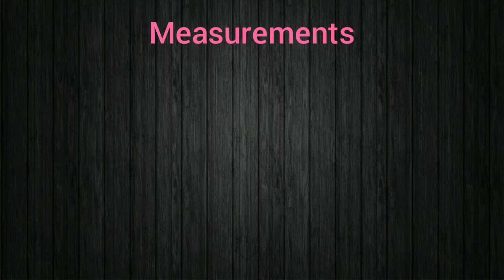macrame bags! create beutiful small potli bag!side purse! macrume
hi frnds
There u see more video related to thread art
In this video you see to a potli bag design
Macrume small 👛

Kaise sikhe macrame art day 1

Day 1 part second

Day 2

Day 3

Bnaye mo.cover macrame dhage se

Macrume candle hanger

Diy to macrame pendant

Christmas Angel tree

Macrume dhage ka full course mai aap sabko aasan trike se sikhaugi base se lekr unique design tk
Jisse aap sbhi ko step by step video milti jaye
Macrume art es time bahot hi trendy arts me se ek h
Macrume art me hum dhage se bahot hi types k item taiyar krte h
Ye dekhne me v kafi khubsurat hoti h

Macrame mirror
Macrame hagging
Macrume ganesha
Macrume basket
Macrume pen stand
Macrume flower pot
Macrume bags
Thread bracelet
Pendant
Macrume pandant
Macrume thread bracelet with beads
Many types items
Macrume thread with beads candle jhumar
Macrame butterfly with basket
Macrame design
Macrume art full course
Macrume
Macrume art
Macrume new design 2021
Macrume design
Macrame keychain
Keyring design
Thread art
Potli bag
Bags
Purse design